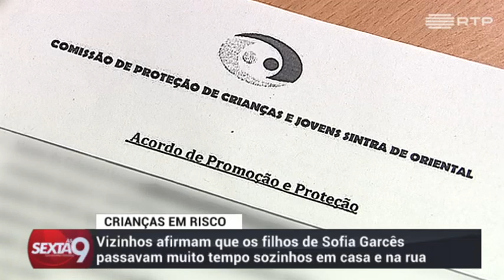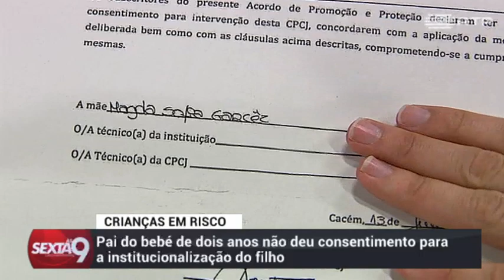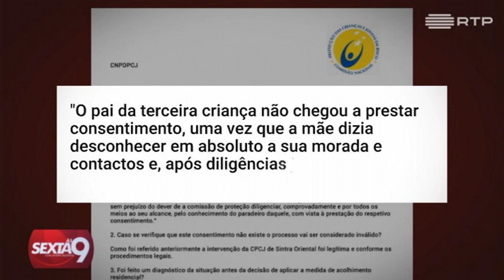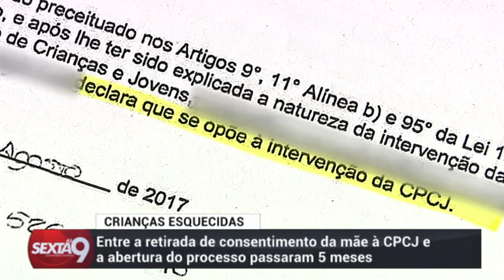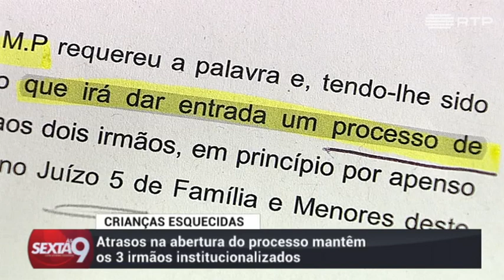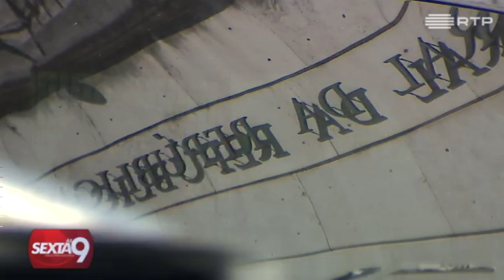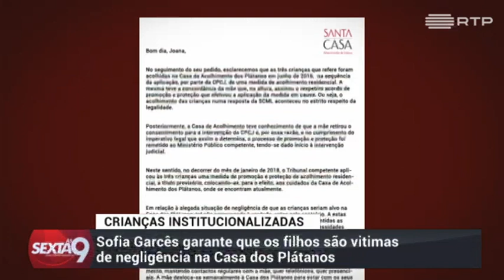Três crianças institucionalizadas sem suporte legal